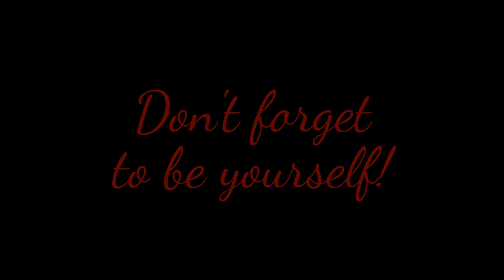The Ambulance Scene - Kitty's Plays... Heart's Medicine - Ep. 16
Finally! It's the ambulance scene we've all been waiting for!!!

Gameplay recorded using Fraps.

Video edited using OpenShot. Outro made with YouTube editor.

Cat Meow and Wolf Howl sound effects recorded with Audacity.